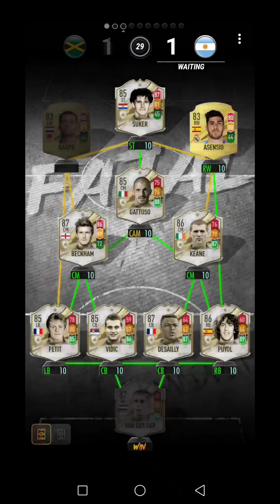Madfut 23 Season 2 Best Formations And Game Play Fatal My Club 85 Series